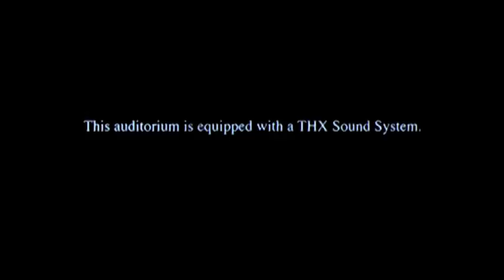Mon fils, Nolan de 0 à 4 mois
Petite vidéo montée par moi-même. 2 semaines de travail (1 à 2 heures par jour) mais très content du résultat :) J'espère que celle-ci vous donnera la même envie que moi de réaliser un tel projet car nos ptis lous le méritent :)